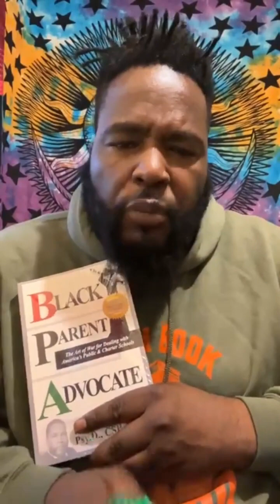Dr. Umar Johnson - Why Are We Raising Criminals In Our Household?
Dr.Umar Speaks, Pan African Facts best for the Culture